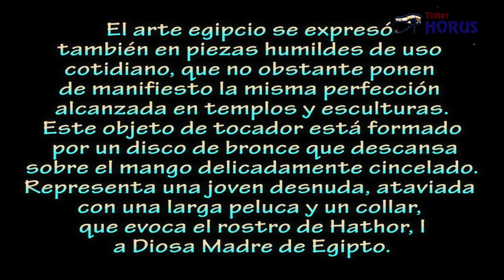Espejo egipcio. Taller Horus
Egipto. Finales del Imperio Nuevo.
Entre 1300 y 1000 a.C.
Original de bronce.
Museo del Louvre. París.

El arte egipcio se expresó también en piezas humildes de uso cotidiano, que no obstante ponen de manifiesto la misma perfección alcanzada en templos y esculturas.
Este objeto de tocador está formado por un disco de bronce que descansa sobre el mango delicadamente cincelado. Representa una joven desnuda, ataviada con una larga peluca y un collar, que evoca el rostro de Hathor, la Diosa Madre de Egipto. Con el brazo izquierdo recogido en un gracioso gesto, aprieta una golondrina contra su pecho. Como todas las aves, la golondrina es símbolo del alma, de lo celeste y lo espiritual; pero, además, es el ave mensajera de la primavera, simbolizando el perpetuo retorno y la resurrección.
El espejo, como tal, contiene un simbolismo muy rico, de ahí que no sea casual que en muchos cuentos y leyendas se hable de un “espejo mágico”. Se ha dicho que es un símbolo de la imaginación, o de la conciencia, como capacitada para reproducir los reflejos del mundo visible. Y los espejos de mano, particularmente, son emblema de la verdad; de ahí la frase que figura sobre un espejo chino en el Museo de Hanoi: “Como el Sol, como la Luna, como el agua, como el oro, sé claro y brillante, y refleja lo que hay en tu corazón”.